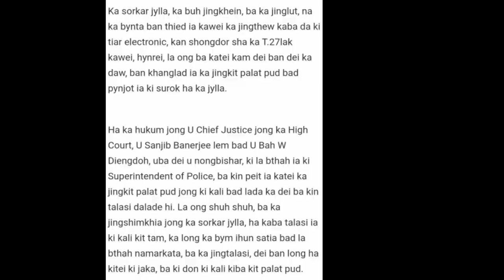Ong ka High court sha dawki, shella, pynursla, nongstoin ba kit palat pud bad kiburieh shapoh u dew